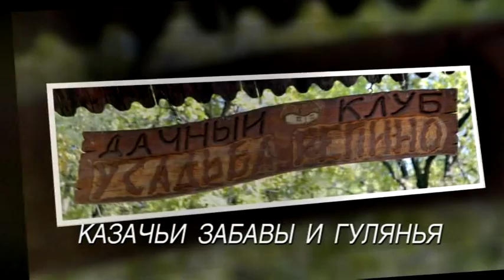казачьи гулянья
Казачьи забавы и гулянья